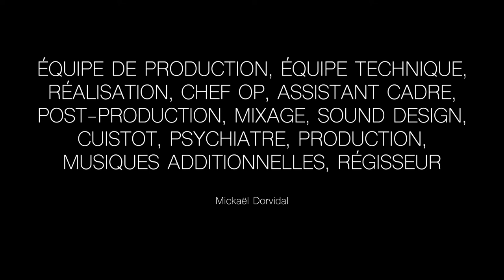J'ai jamais aimé Noël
Un repas de Noël qui SA TOURNE MAL MDR.

CASTING
Niels Bang
Victoria Ninotta
Bastien Couvrat
Tybert Lange

Écrit, réalisé, monté et produit par Mickaël Dorvidal

PRODUCTION
Our Shots Prod